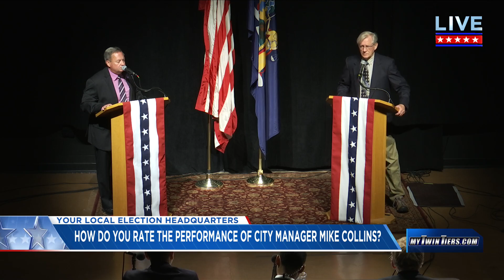Elmira Mayoral Deabte: How do you rate the performance of City Manager Mike Collins?